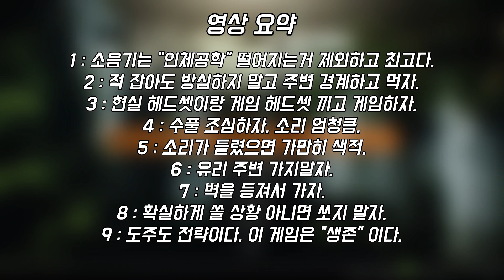⚔️타르코프 초보 공략 12편 - 전투 & 교전 팁! ⚔️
✍ 천천히 공략 만들어 볼 예정입니다! ✍
영상 봐주신 분들 감사합니당 ㅠ